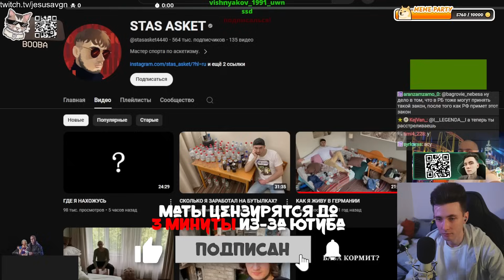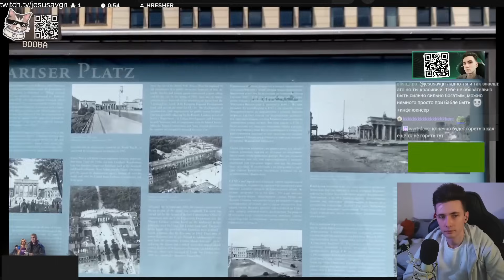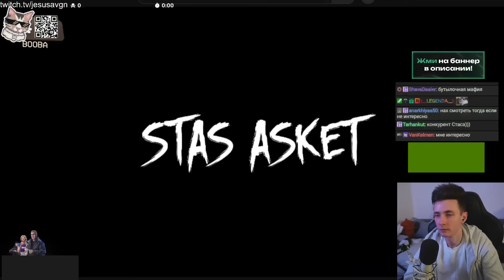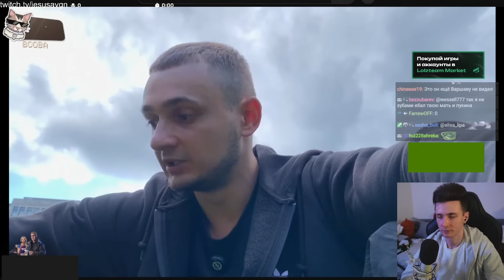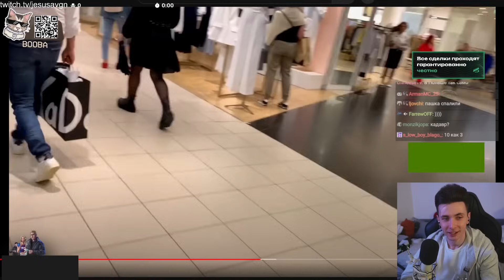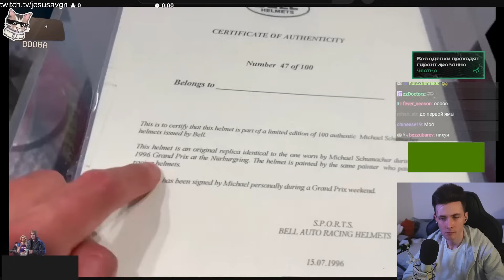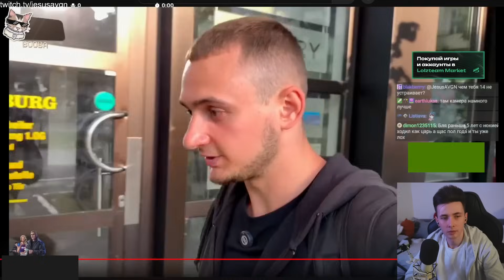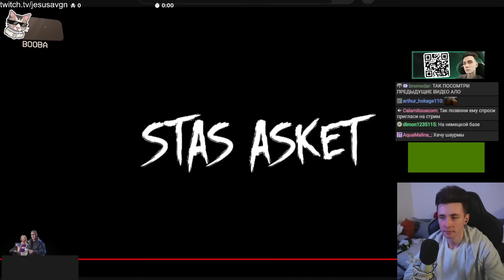ХЕСУС СМОТРИТ НОВОЕ ВИДЕО СТАСА АСКЕТА: ГДЕ Я НАХОЖУСЬ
хесус hesus стример стрим дед смотрит ded реакция смотрит обзор записи stream нарезки хайлайты хайлайт рофлс рофлы rofls украина стас аскет база кормит куда пропал что с ним сейчас где он германия легкие сердце лучшее интервью влог блог разоблачение обзор разбор